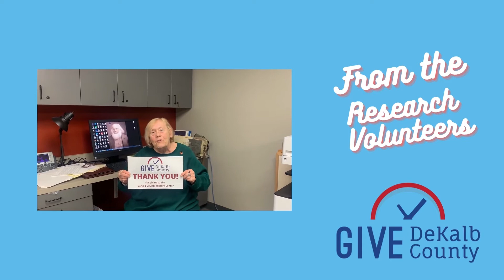Thank You for Your Support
Many thanks for the various functions that appreciate your support during Give DeKalb County.